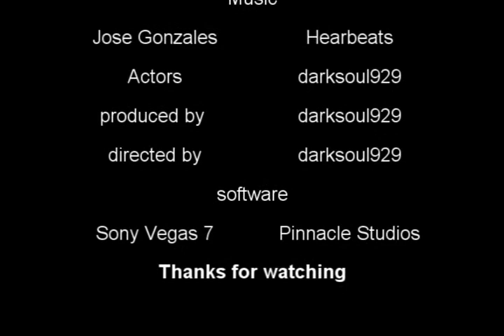HMV Heartbeats (A Halo 3 Music Video)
READ THIS!!!
This is a story of every army widows worst nightmare, the nightmare of their husband never returning home.
Song is Heart Beats by Jose Gonzales
a Darksoul929 Production